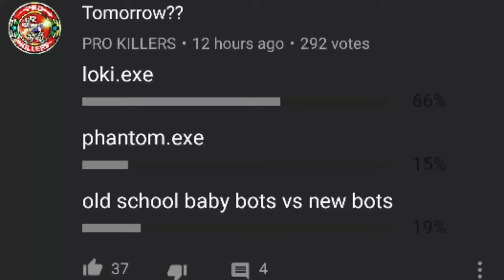LOKI .EXE PART-3 (WAR ROBOTS) PRO KILLERS (war robots funny video)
music.

1 LIKE - 10000 THANKS
1 COMMENT - 100000 THANKS
1 SHARE - 1000000 THANKS